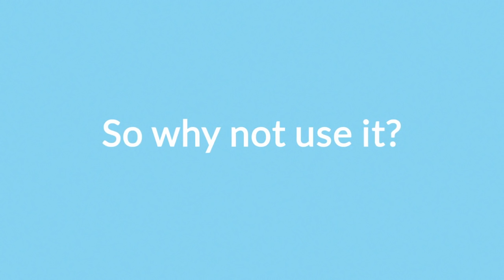Social Media Marketing Explainer Video SF Bay Area Web Design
Here is the video wich u can see how powerfull is social media for your marketing works :)